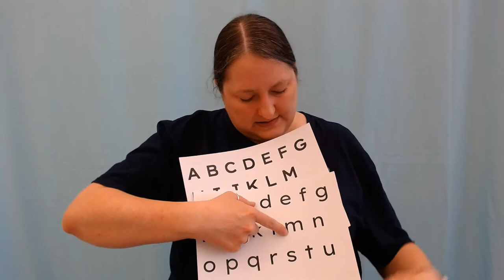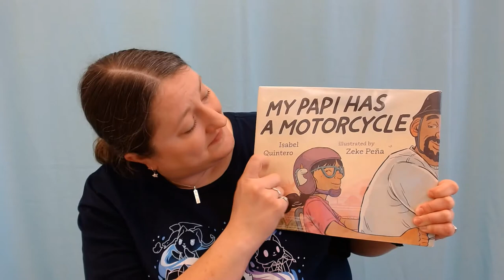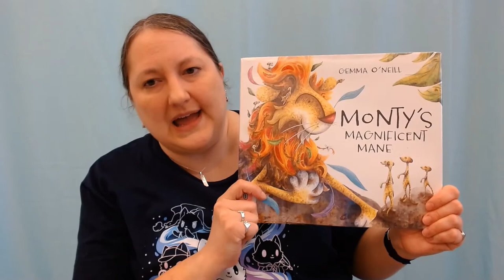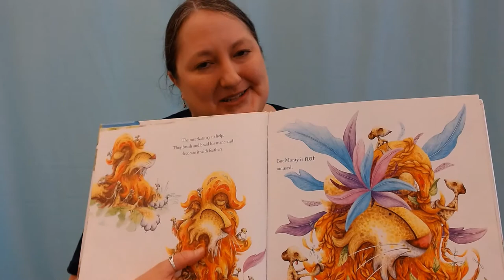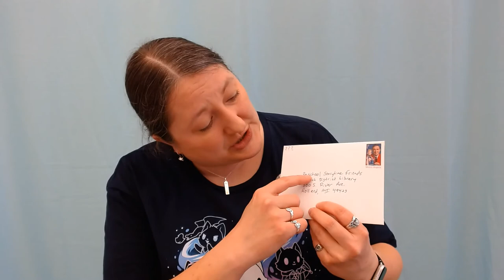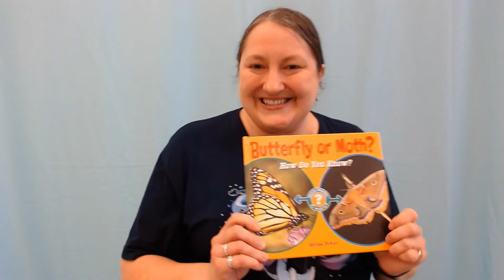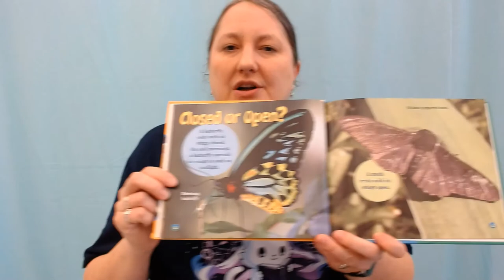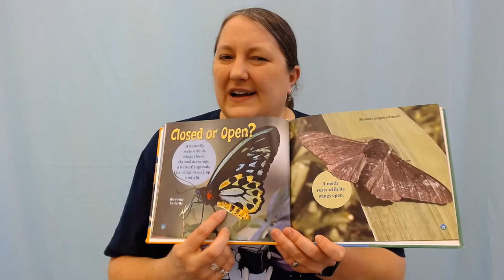Preschool Storytime 4/29/2021: Letter M